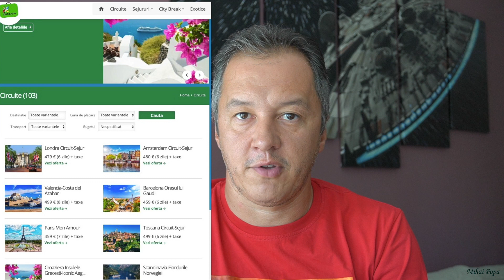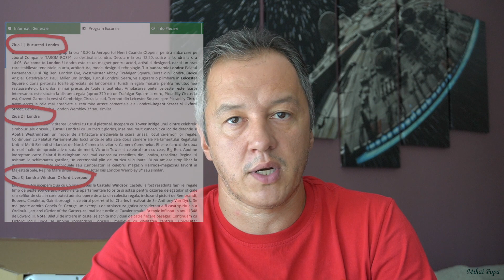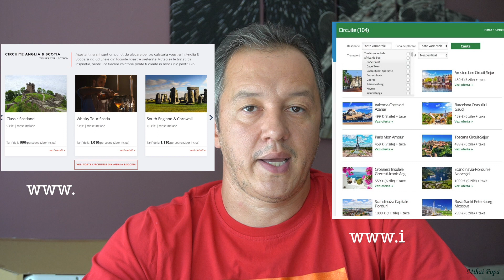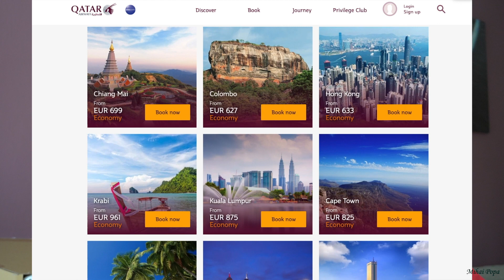10 Tipuri de Excursii. Cum imi aleg calatoriile?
Dragilor,
m-am gandit sa detaliez cum imi planific excursiile / calatoriile. Inante de toate am intocmit o clasificare a calatoriilor si va prezint 10 tipuri de calatorii bazate pe experienta proprie.
0:51 -  1. Circuite prin agentie de turism
2:18 -  2. Circuite pe cont propriu
3:05 -  3. Croaziere
4:04 -  4. Concediu Aventura
4:52 -  5.City Break
5:29 -  6. Vacante de familie
5:56 -  7. Resort-uri
6:48 -  8.Vacante Exotice
7:32 -  9.Excursii cu dedicatie
8:03 - 10.Vacante de vis
8:49 - Cum imi organizez excursiile:
8:57 -  Excursii pe cont propriu
10:01- City Break-uri
10:14 - Excursii cu destinatie
10:36 - Destinatii de vis
10:50 - Concluzii

Vacantele de vis, sau vacantele exotice nu mai sunt asa de greu de indeplinit in prezent. Sunt oferte de pret in jur de 500 euro la avion care te duce in destinatiile mult visate. Cazarile sunt pentru toate buzunarele, Booking-ul si AirBNB sunt acum cu oferte peste tot.
Daca va placut dati un like, un Share si nu uitati sa va Abonati. Zile minunate si Doamne'ajuta-va!